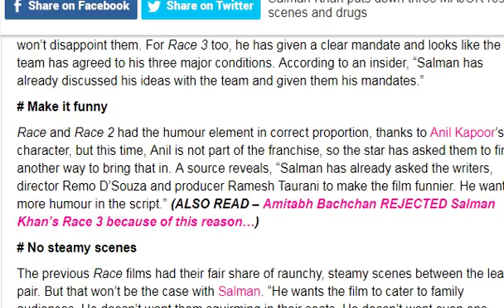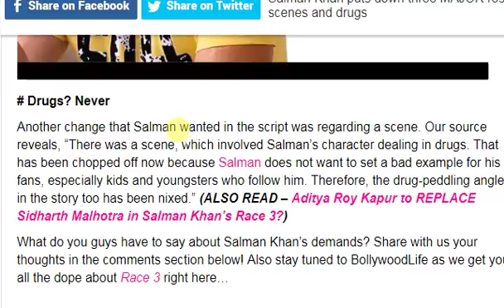Salman Khan's 3 Conditions For Race 3